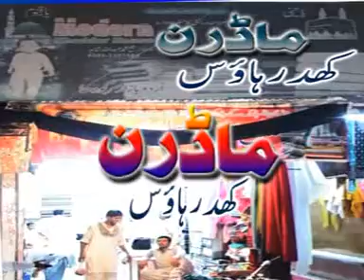Modren,Shaid khadar,sargodha, , urdu bazar,pakistan,cloth,star media,abdulha khadar